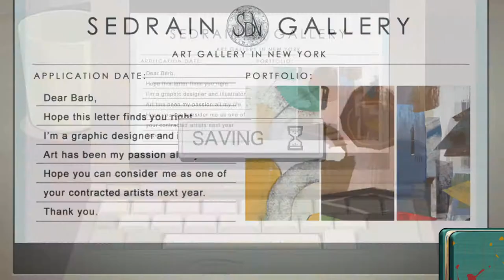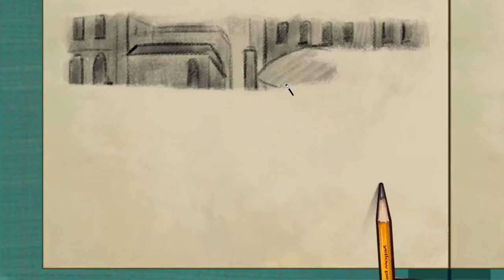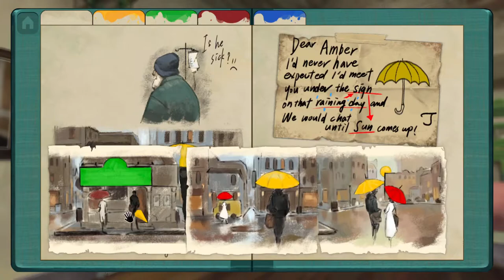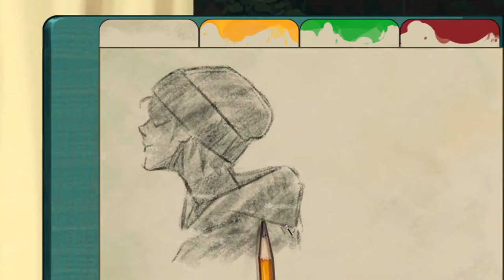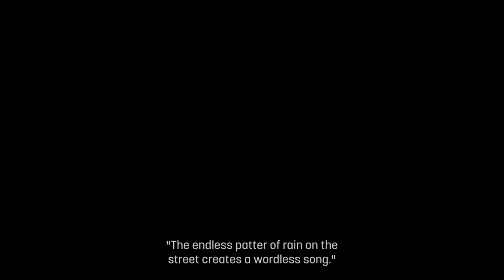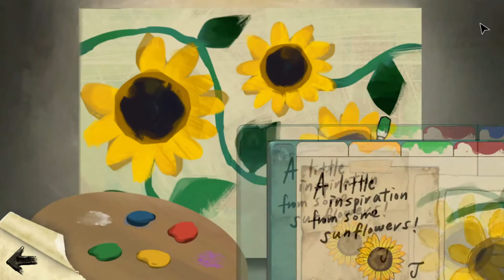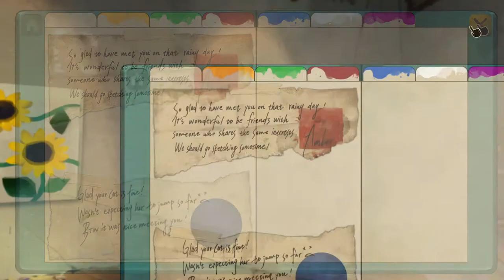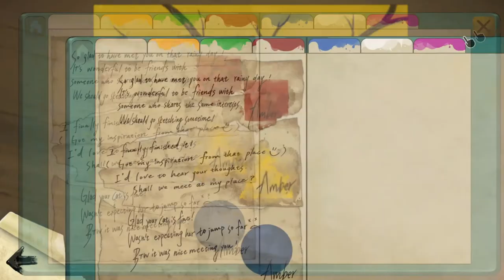Let's Play Behind the Frame: The Finest Scenery (Blind) Part 2 - Chapters 3 and 4: Things Get Creepy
Behind the Frame is a vivid, interactive fiction about an aspiring artist on the cusp of finishing the final piece of her gallery submission.

A relaxing, eloquent experience that can be played at any pace. Become immersed in a panoramic world filled with resplendent colors, beautiful hand-animated visuals, and a smooth, easy-listening soundtrack.

As a passionate artist, seek the missing colors that will bring your paintings to life - all while remembering to take the occasional coffee and breakfast breaks that keep you going. There is more than what meets the eye, for every painting has a story to tell.